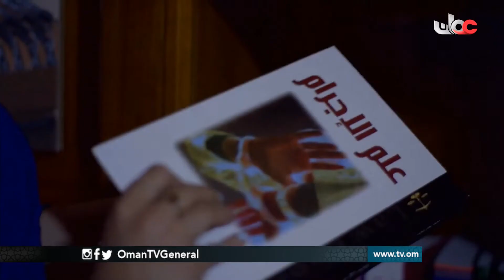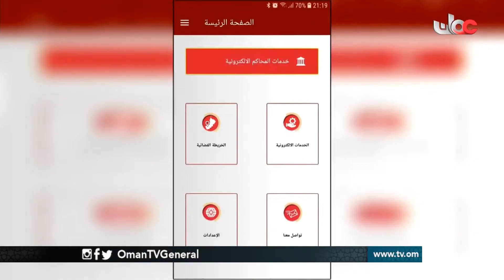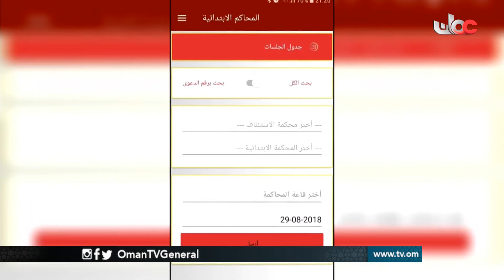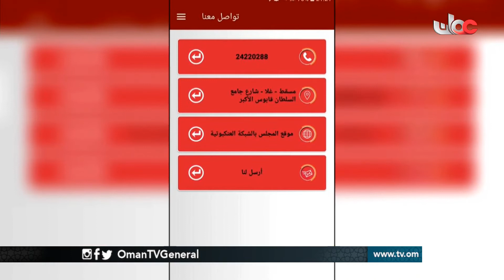الحقوق محفوظة | دعوى التنفيذ | السبت 2 مارس 2019م